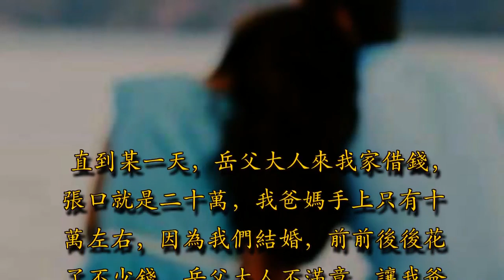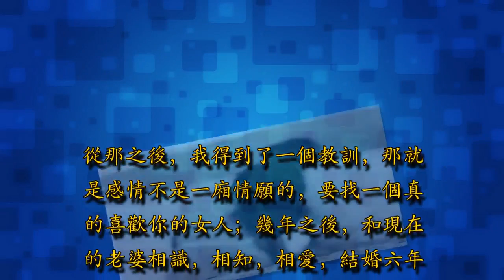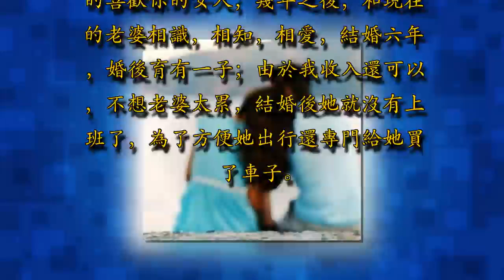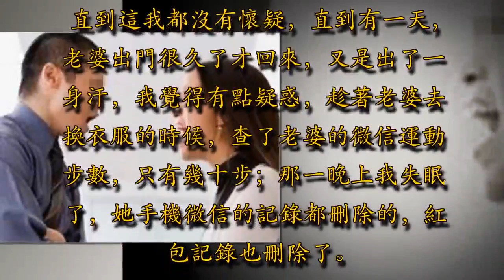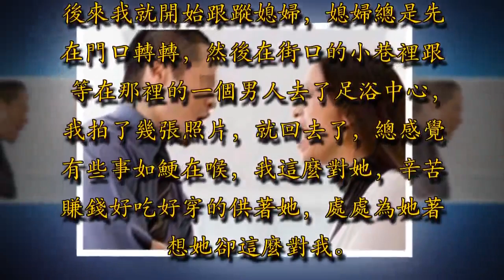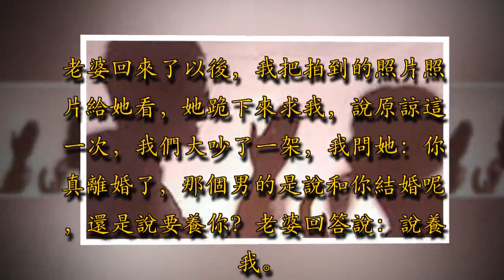妻子每天晨跑回來滿身是汗，無意翻看她的手機，我失眠了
我年輕的時候不懂事，當初追過我們學校的一個校花，可是人家根本沒把我當回事。大學畢業以後，校花失戀了，我天天就去對她噓寒問暖，各種陪伴，後來是抱的女神歸了，我們結婚後，我對她特別好，喜歡的衣服，買買買；喜歡的家具，買買買；喜歡吃的，買買買。

直到某一天，岳父大人來我家借錢，張口就是二十萬，我爸媽手上只有十萬左右，因為我們結婚，前前後後花了不少錢，岳父大人不滿意，讓我爸媽去銀行資產抵押借錢，我爸媽一氣之下覺得親家太不靠譜，一分沒借，從此兩家幾乎不再來往。結婚半年後後，老婆前男友回來找她，她原諒了她前男友要跟我離婚，我那個時候特傻，跟她前男友拚命，就把人給打傷了，後來我爸媽賠了幾萬塊錢，對方沒有找我責任，老婆也因為這事跟我徹底離婚。

從那之後，我得到了一個教訓，那就是感情不是一廂情願的，要找一個真的喜歡你的女人；幾年之後，和現在的老婆相識，相知，相愛，結婚六年，婚後育有一子；由於我收入還可以，不想老婆太累，結婚後她就沒有上班了，為了方便她出行還專門給她買了車子。我們結婚以後怕老婆受婆婆的氣就跟我爸媽分開住了，處處為我老婆著想。因為我工作壓力比較大，所以每周